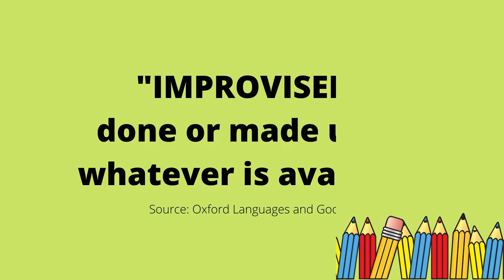Improvised Weather Instruments (Performance Task) Barometer and Cloud Cover Making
This video is a guide to our pupils on how to make improvised weather instruments - barometer and cloud cover.